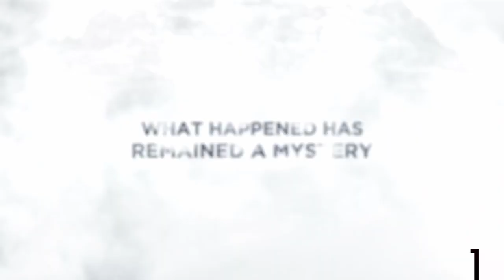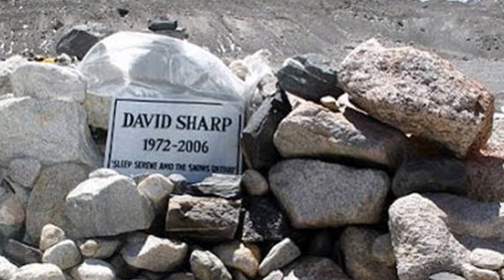OVO JE PRIČA O LJUDIMA KOJI SU SE ZALEDILI NA MOUNT EVERESTU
Najviši vrh Zemlje, Mount Everest. Na granici između Nepala i Kine nalazi se mjesto vječnog počinka toliko planinara koji su pali dok su pokušavali dokučiti neslućene visine. Preko 8 kilometara nadmorske visine nosi ogromne probleme sa sobom. Manjak kisika, pritisak, hladnoća, sve to dovodi do neželjenih posljedica. Danas donosimo priče o ljudima koji su pokušali dohvatiti vrh svijeta, a na kraju su ostali vječno spavati ispod snijega i leda Mount Everesta.

Zaprati me na TikToku: ej_lister

OVO JE 5 STVARI KOJE SU SIMPSONOVI PREDVIDJELI DA ĆE SE DESITI U BUDUĆNOSTI

OVO JE 5 NAJPODCIJENJENIJIH MARVELOVIH SUPERHEROJA

OVO JE 5 OTOKA KOJE JE ZABRANJENO POSJETITI

OVO JE 5 DREVNIH GRADOVA KOJE TREBATE POSJETITI